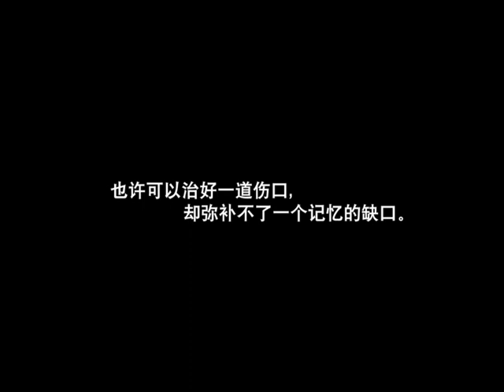龔柯允 - 太傻 Karen Kong - Tai Sha (featuring 洪乙心 林德荣)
龔柯允 - 太傻

痴痴地想了多少夜  我还是不了解
是什么让我们今天会分别

反正梦都是太匆匆  反正爱只能那么浓
心与感情让它粉碎 飘散在风中

只是为何当初你是不听所有 纷纷扰扰 流言之中 漫天风雨 你会选择了我
只是为何如今我们  不顾一切 追求真爱 坚持底下 苦尽甘来 你会放弃了我

再说你也不会懂  心再痛你能做什么
不再将自己深锁 错了又错

守住你的承诺太傻 只怪自己被爱迷惑
说过的话已不重要 可是我从不曾忘掉
醉过的心那里去找 对著满满空虚回忆
怎么逃 ...

Featuring: Apple Hong & Jack Lim